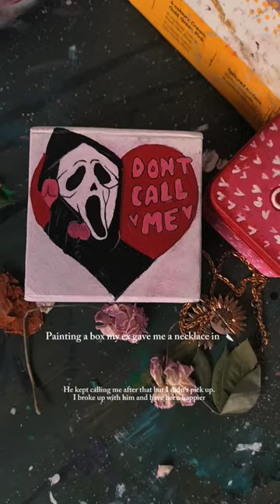Painting a box my ex gave me a necklace in diy